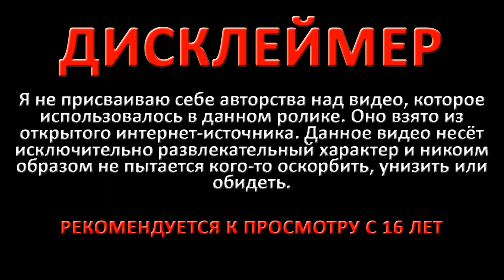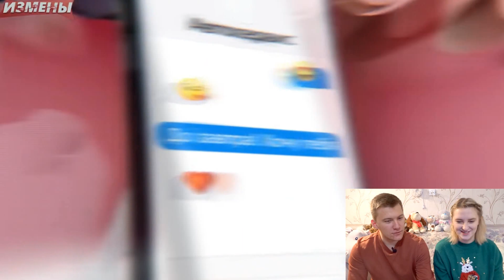НАВЯЗЧИВАЯ СВЕКРОВЬ И ГЛУПАЯ НАДЯ В РЕАЛИТИ ИЗМЕНЫ | 3 СЕЗОН 8 ВЫПУСК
Навязчивая свекровь и глупая Надя в реалити Измены! Сегодня мы с вами будем копаться в чужом грязном белье и узнаем, кто кому и когда изменял, изменяет и, возможно, продолжает это делать! Так что готовим скрытые камеры, набираем мобильную группу и вперёд, на расследование!
Пожалуйста, проявите активность, и тогда реакции на это шоу будут продолжаться!)